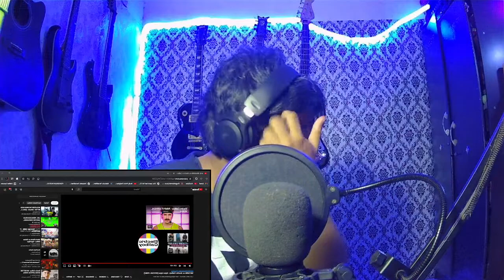(SHORT VIDEO) INDONESIAN METALHEADS REACTED TO WBTBWB vs. Electric Callboy - Hypa Hypa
INDONESIAN METALHEADS REACTED TO WBTBWB vs. Electric Callboy - Hypa Hypa